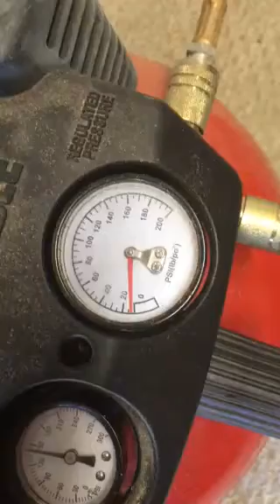Graham TVR1ABB after 2 hour air break in. Ready for steam. A real work of fine engineering and art.